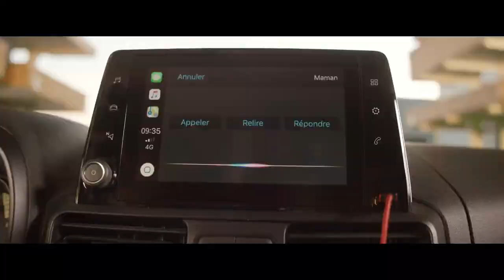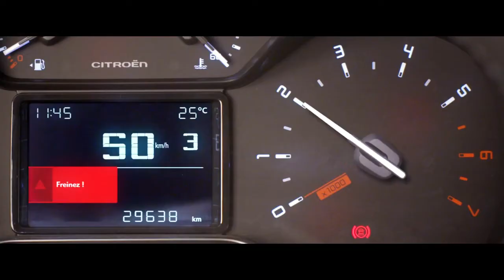Citroën Berlingo Kastenwagen Genau wie Du ein echter Allrounder